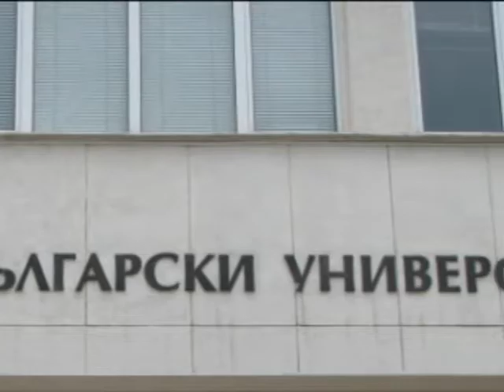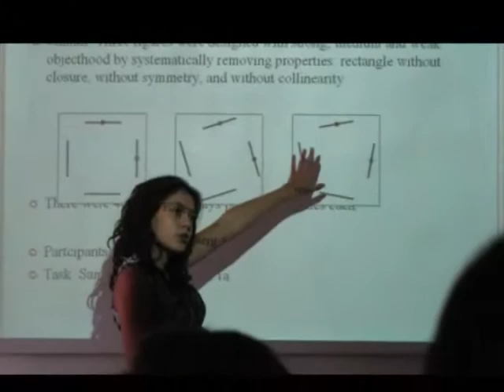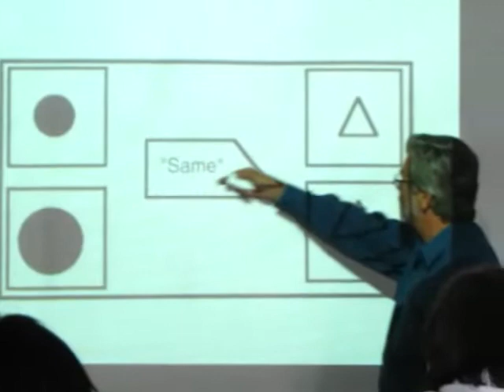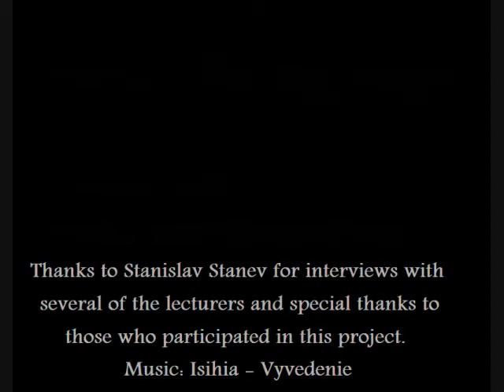Central and East European Center for Cognitive Science at New Bulgarian University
A five minute film about the annual Cognitive Science summer school at New Bulgarian University and the Central and Eastern European Center for Cognitive Science in Sofia, Bulgaria.  The video features guest lecturers including Jeffery Elman, Robert Goldstone, Roger Thompson, Adele Diamond, and David Noelle.